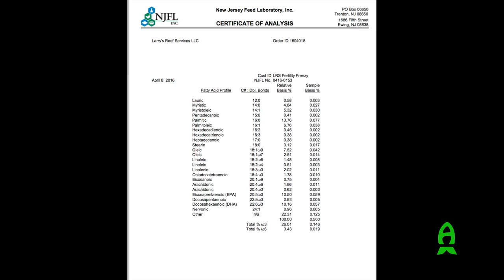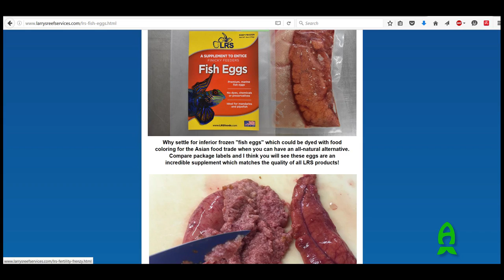Reef A Palooza 2016 : LRS Food!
For this segment, we spoke to Larry DuPont​ at LRS Foods at Reef A Palooza Orlando 2016.
LRS, arguably world's most popular frozen food had many exciting things going on this year.

He discussed with us new look of LRS that was just revealed, new product line that was released not too long ago along with his visions and plans for 2016.

See what this seafood maestro has to say.